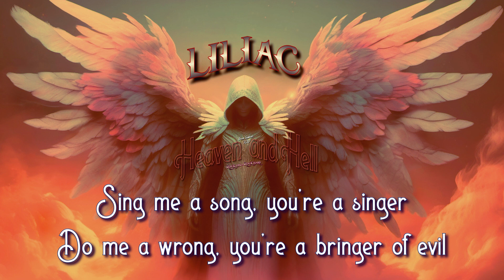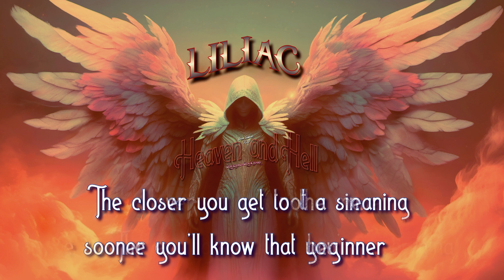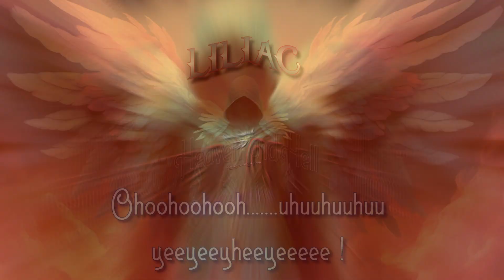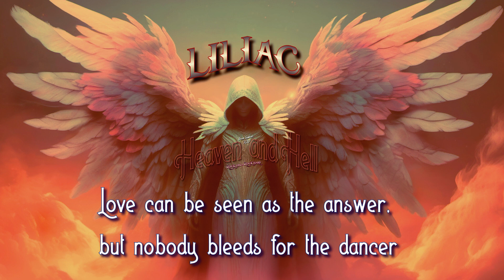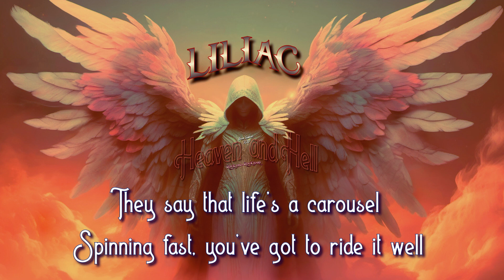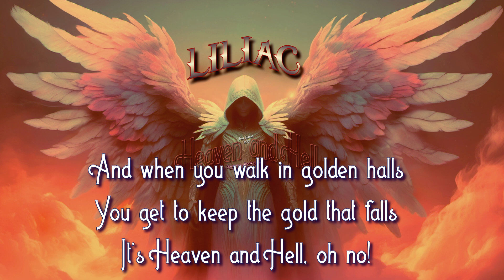Liliac-Heaven and Hell -Lyrics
Heaven & Hell performed by LILIAC

Guitars by Samuel Cristea (24)
Drums by Abigail Cristea (23)
Vocals by Melody Cristea (21)
Bass guitar by Ethan Cristea (17)
Keyboards by Justin Cristea (16)

Produced, Recorded and Mixed by Florin Cristea a.k.a Papa Liliac @ Liliac Studios, Douglasville GA. USA 2023
Stem Mixing & Mastering by Urei Tropets at Sherrett Studios

The video does not generate revenue per views

 Black Sabbath-Heaven and Hell
Composer, Author: Tony Iommi
Composer, Author: Ronnie James Dio
Composer, Author: Terence Butler
Composer, Author: William Thomas Ward